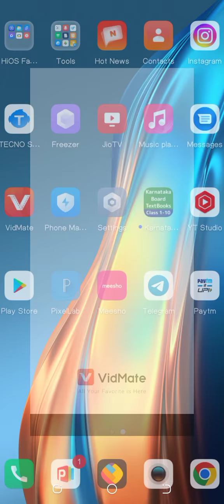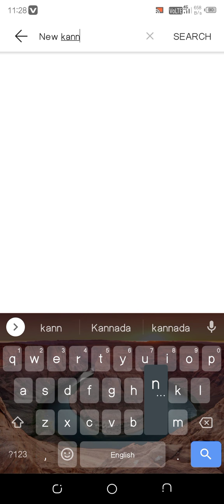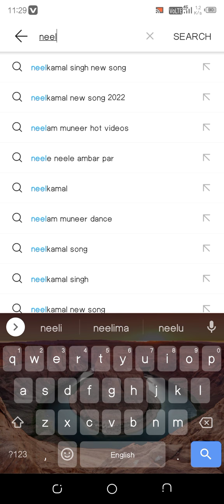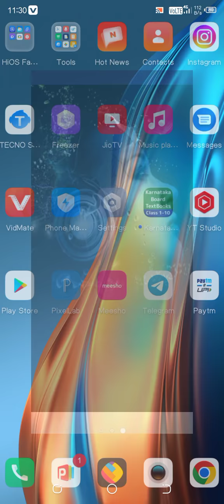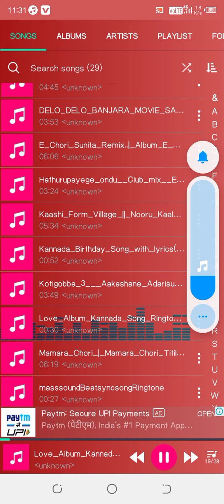How to download movie in all languages movies and songs in Kannada 👆👆👆😱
thankyou for whatching